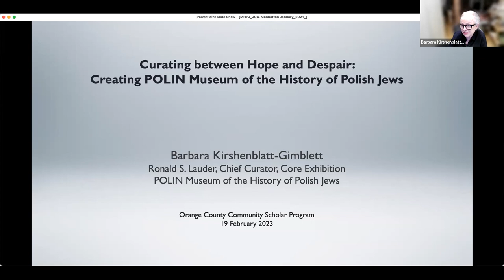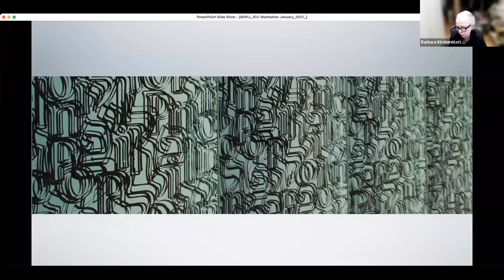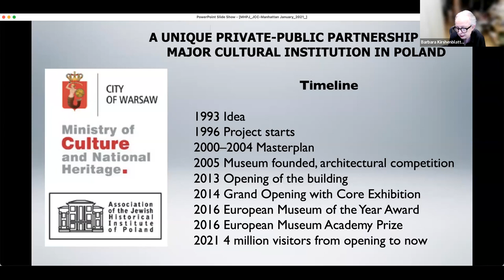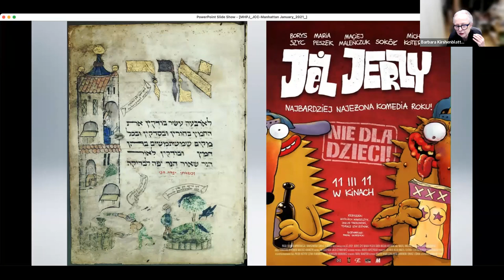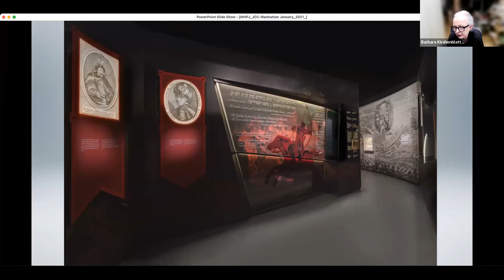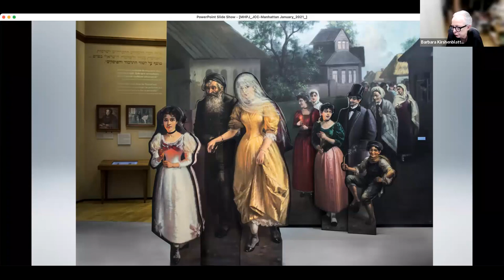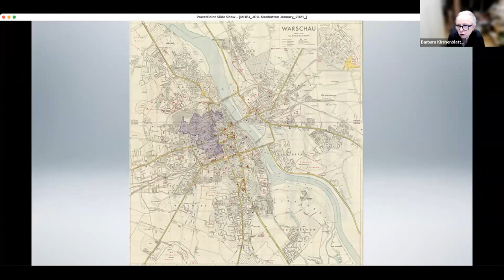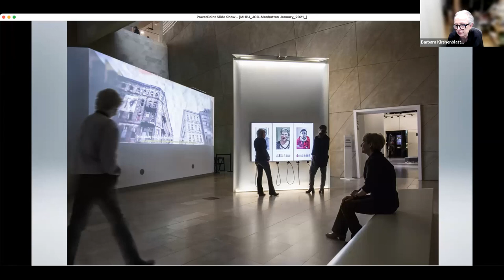Curating Between Hope and Despair:Creating POLIN Museum of the History of Polish Jews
POLIN Museum of the History of Polish Jews aspires to be an agent of transformation that can move an entire society forward. Its mission is to recover the history of Polish Jews and transmit the legacy of the civilization they created to future generations. Winner of the 2016 European Museum of the Year Award, POLIN Museum features a multimedia narrative exhibition dedicated to the thousand-year history of Jewish life. The history of Polish Jews presented at POLIN Museum offers a golden opportunity to recover the historic diversity of Poland and foster dialogue in the spirit of mutual understanding and respect. This talk will take you into the exhibition and behind the scenes to reveal how the exhibition was created. It will conclude by posing several questions. Why was it so important to create this museum, which faces the Monument to the Ghetto Heroes and stands on the site of the former Warsaw Ghetto and prewar Jewish neighborhood? What accounts for its extraordinary success? What impact is it having? How is it addressing current crises? And, last but not least, what makes Jewish museums in Europe more urgent and often more interesting than Jewish museums elsewhere?

Barbara Kirshenblatt-Gimblett is University Professor Emerita and Professor Emerita of Performance Studies at New York University and Ronald S. Lauder Chief Curator of the Core Exhibition at POLIN Museum of the History of Polish Jews, in Warsaw. Her books include Destination Museum: Tourism, Museums, and Heritage; Image before My Eyes: A Photographic History of Jewish Life in Poland, 1864–1939 (with Lucjan Dobroszycki); They Called Me Mayer July: Painted and Memories of a Jewish Childhood in Poland Before the Holocaust (with Mayer Kirshenblatt); The Art of Being Jewish in Modern Times (with Jonathan Karp), and Anne Frank Unbound: Media, Imagination, Memory (with Jeffrey Shandler). She was awarded the 2021 Lifetime Achievement Award from the American Folklore Society, honored for lifetime achievement by the Foundation for Jewish Culture, received honorary doctorates from the Jewish Theological Seminary of America, University of Haifa, and Indiana University, the 2015 Marshall Sklare Award for her contribution to the social scientific study of Jewry, and was decorated with the Officer’s Cross of the Order of Merit of the Republic of Poland. She was elected to the American Academy of Arts and Sciences and awarded the Dan David Prize. She has served on Advisory Boards for the YIVO Institute for Jewish Research, Council of American Jewish Museums, Jewish Museum Vienna, Jewish Museum Berlin, and the Jewish Museum and Tolerance Center in Moscow, and as Vice-Chair of ICMEMO International Committee of Memorial Museums in Remembrance of the Victims of Public Crimes. She also advises on museum and exhibition projects in Lithuania, Belarus, Albania, Israel, New Zealand, and the United States.